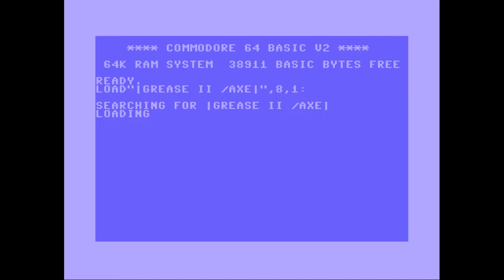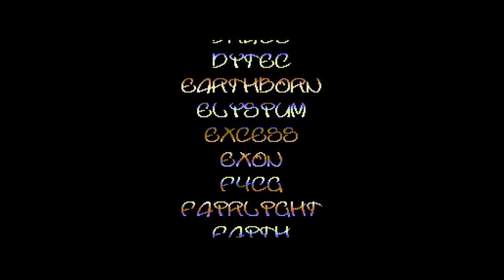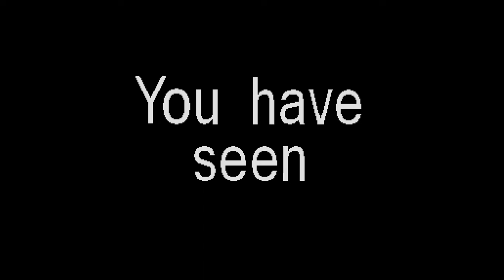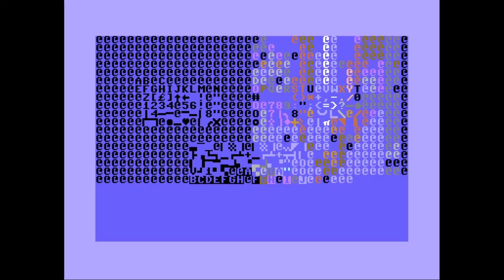Axelerate - Grease 2 | C64 Demo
Release Date :
8 August 1999

AKA :
Grease II

Released At :
North Party V4.0

Achievements :
C64 Demo Competition at North Party V4.0 :  #6

Code :
Legion of Axelerate

Graphics :
AmN of Anarchy, Resource
Phobos of Axelerate, Samar Productions
Scarab of Arise, Axelerate, Samar Productions

Charset :
Legion of Axelerate

Loader :
K.M. of Taboo

Recorded using OBS Studio + VICE 3.1 / 8580 (ReSID)